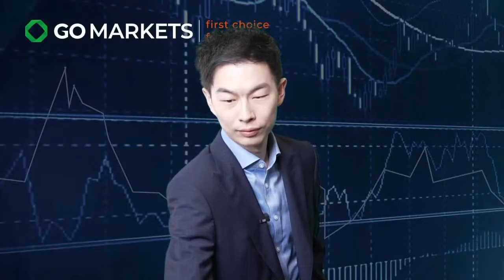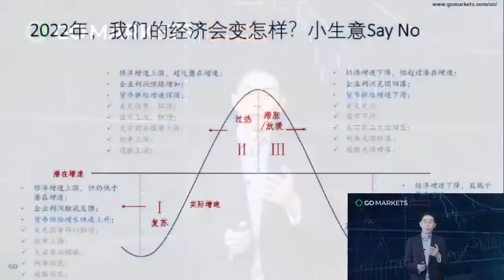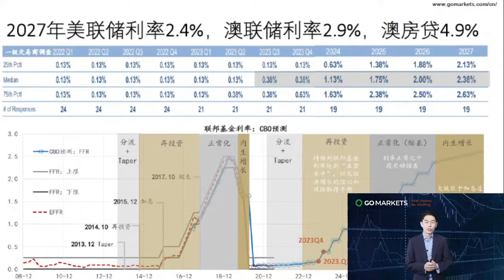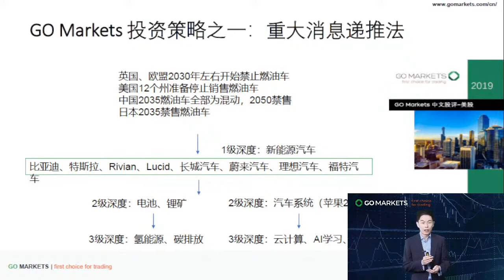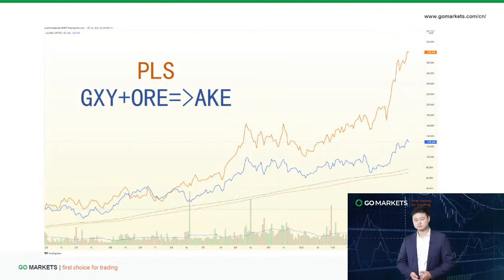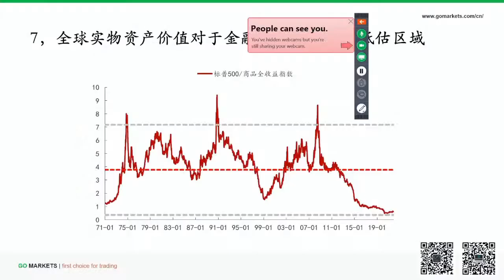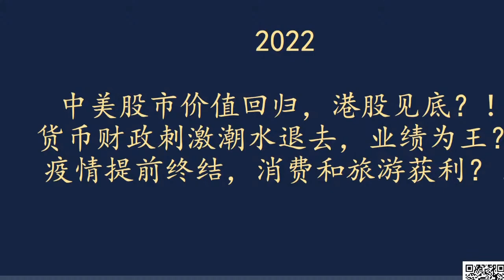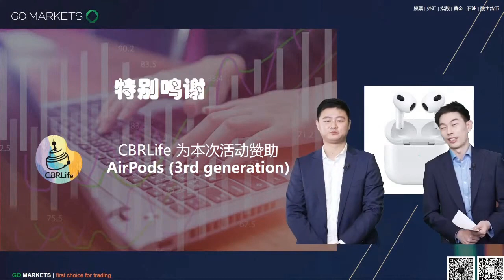回顾2021年的投资策略，展望2022年的金融市场布局 锂矿赛道大爆发，投资收获颇丰，接下来有更好的机会吗？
本期主讲人：
📌GO Markets 悉尼分公司经理 Austin CHENG
📌GO Markets 中文部分析主管 Jacky WANG

人工客服小助手微信：gomarketssyd 或 gomarketsau5
墨尔本电话（中文服务）：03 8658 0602
悉尼电话（中文服务）：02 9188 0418